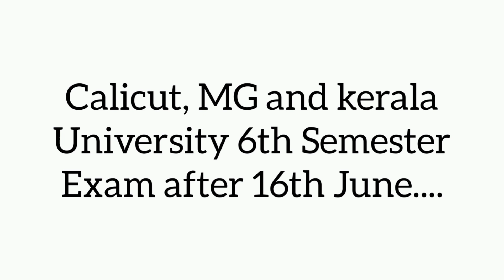Calicut, MG and Kerala University 6th sem exam- after 16th......June